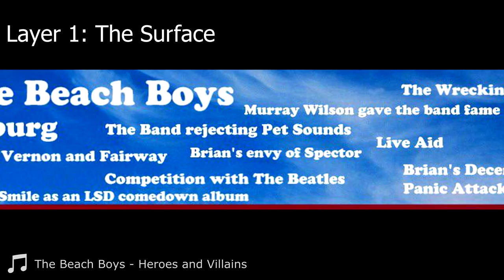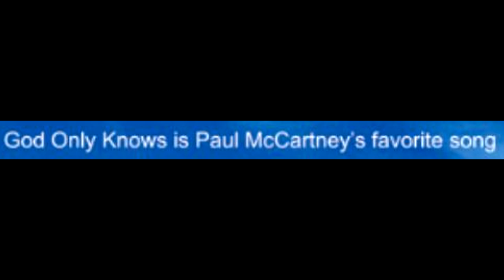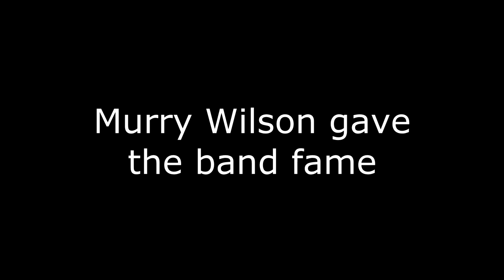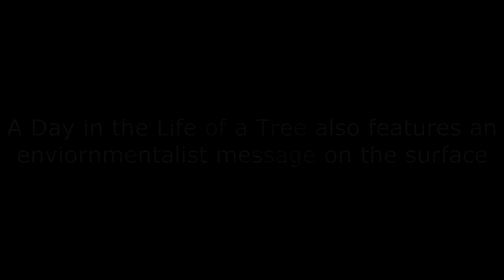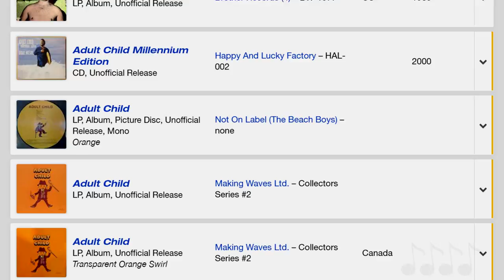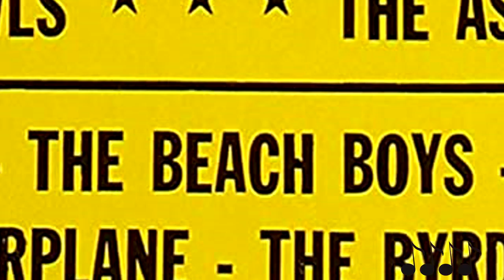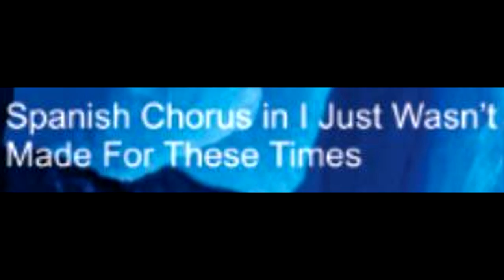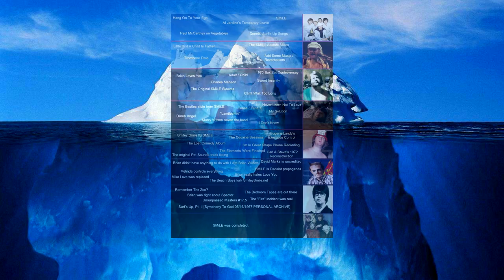The Beach Boys Iceberg Explained (Part 1)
This is the first half of my Beach Boys iceberg explanation. Thanks to the users of r/beachboyscirclejerk who created the original iceberg images (who are credited at the end). I googled all of the entries listed and found as much info as I could to explain each of these entries.

TIMESTAMPS:

0:00 Intro
1:06 Layer 1
6:58 Layer 2
17:35 Layer 3
30:52 Outro